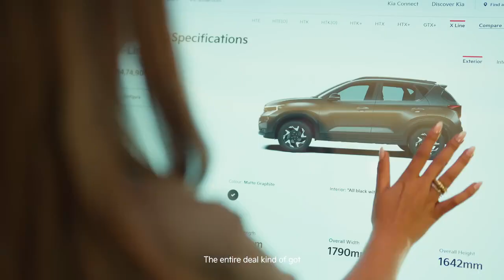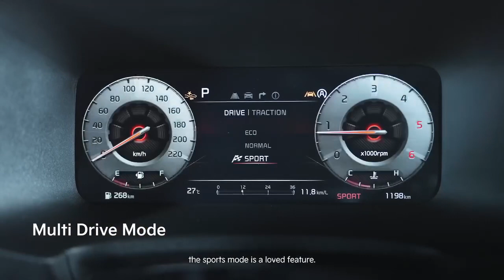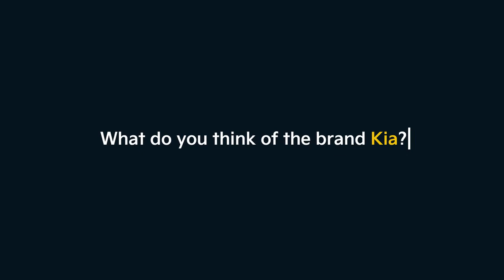The performance and the comfort features at this price point, there was no other match…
“The performance and the comfort features at this price point, there was no other match… I can safely say that the cost of ownership of the Kia Sonet is absolutely the best in the segment,” says our proud Sonet X-Line owner, Sakshi Singh Sirari.

Sometimes it’s not just about the car, it’s about finding the perfect partner for the long run. In a world caught up in the moment, watch how Sakshi Singh Sirari found hers in the Kia Sonet.